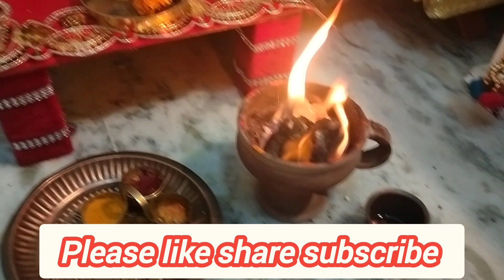नवरात्रों की चौकी उठानी की सही विधि l नवरात्रों की चौकी के समान का क्या करें l navratri puja l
Hello everyone
radhe Krishna radhe radhe
मेरा नाम अनामिका भारद्वाज है मैं आप सभी के साथ अपने घर की पाठ पूजा होम रिमेडी वीडियो होम शॉपिंग वीडियो और मार्केट टूर के वीडियो शेयर करती हूं आशा करती हूं l दोस्तों की आपको मेरे वीडियो पसंद आते होंगे l

मैंने आप सभी के साथ नवरात्रि की पाठ पूजा के ब्लॉक शेयर की है साथ में आज मैंने अष्टमी और नवमी के दिन माता रानी की चौकी को कैसे उठाया जाता है यह विधि बताइए विधि अगर आपको पसंद आई है जानकारी आपको अच्छी लगे तो प्लीज मेरे चैनल को सपोर्ट जरूर करिएगा l

Navratri Puja
Navratri havan vidhi
नवरात्रि में कपूर और लौंग के उपाय
नवरात्रि में हवन कैसे करें घर पर
नवरात्रि हवन करने की सरल विधि
नवरात्रों में माता को क्या भोग लगे
नवरात्रों में पूजा करने की सरल विधि
नवरात्र में माता की चौकी कब उठाएं
नवरात्र में माता के सिंगर का क्याकरें
नवरात्र में माता के सोलह सिंगार

Indian vlogger laddu gopal mom
laddu gopal mom